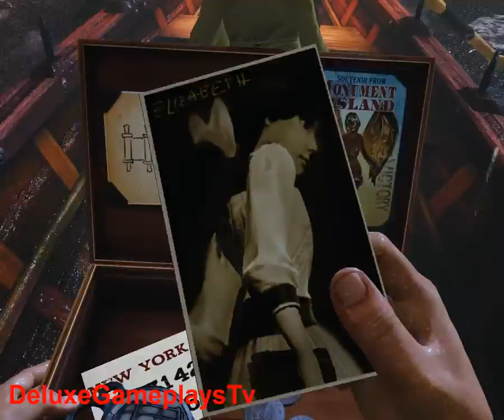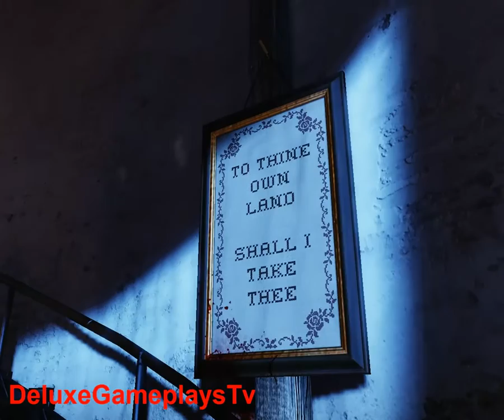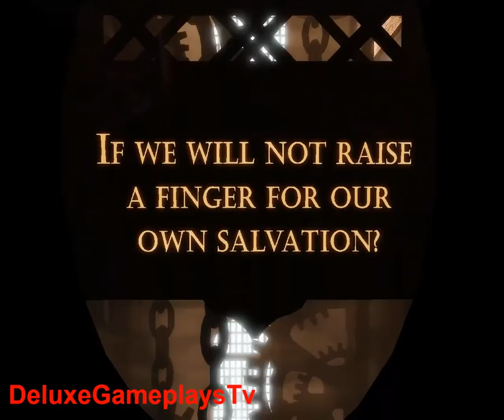Bioshock Infinite Gameplay Part 1 - Chapter 1: Entering Columbia [Maxed Out - HD]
NEW Bioshock Infinite Gameplay Part 1 - Chapter 1: Entering Columbia [Maxed Out - HD]